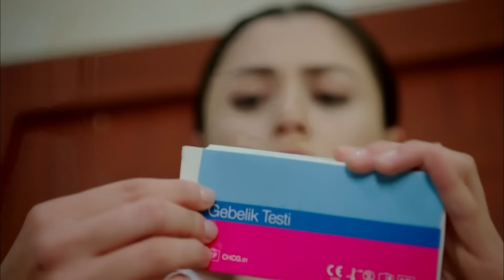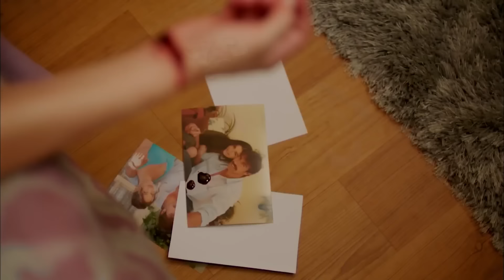La Venganza De Iffet Capitulo 9 (Doblada En Español)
Emitir:
Deniz Çakır
İbrahim Çelikkol
Mahir Günşiray
Mehmet Çevik
Melike Güner
Zuhal Olcay
Ayşe Tunaboylu
Selim Erdoğan
Ercan Yazgan